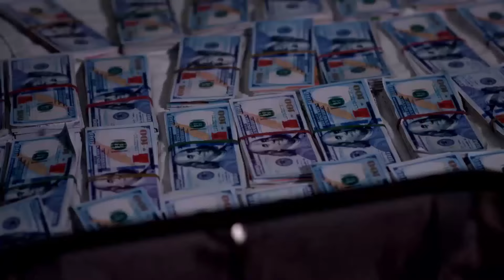GIDAN DANGER SEASON 2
VOTE FOR ISAH BANKAMI @maishunku for Governor KANAWA State

Shirin GidanDanger Zango Na 2 zai fara zuwa muku ranar Saturday 1, January 2022 karfe 7:00 na dare insha Allah a tashar @arewa24channel

From the stable of 2effect Pictures

Executive Producers
Yakubu Mohammed
Sani Danja